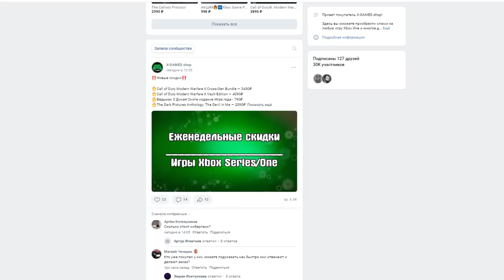Играешь на Xbox? | ТЫ ИГРАЕШЬ В ГОВНО!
Чисто разговорное видео, в котором я хотел бы поднять проблему негативного отношения к чужому мнению и вкусу. Не смотря на то, что я играл на xbox и не принуждал никого, увы, я столкнулся в свое время с большим хейтом, об этом и история.